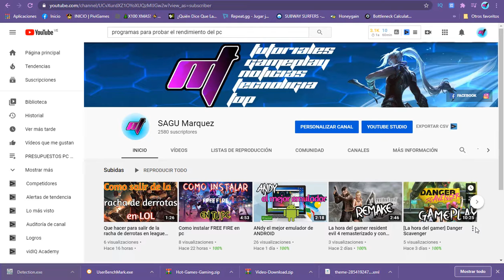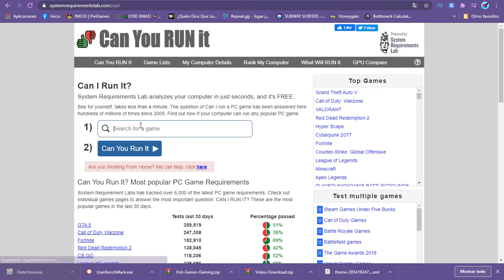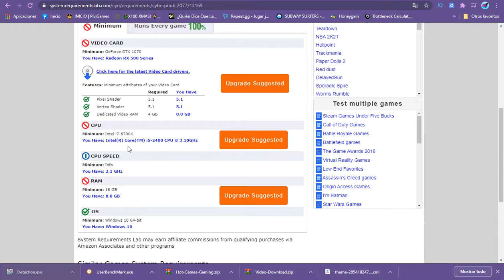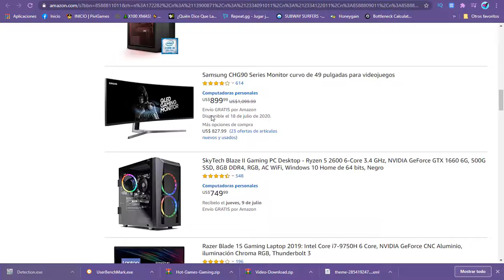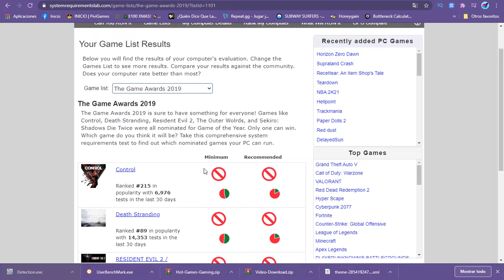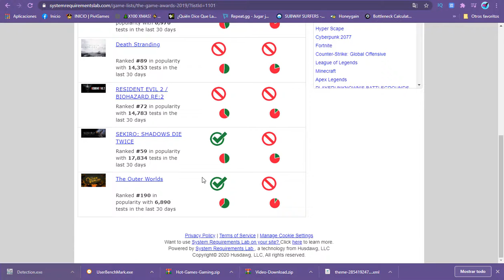La hora del pc] como saber que juegos corren en mi pc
Hola amigos sean bienvenido a su canal, hoy les comparto este pequeño tutorial en donde podrán saber si su equipo es acto para jugar los juegos que ustedes quieren instalar. espero que esta información les sea de ayuda